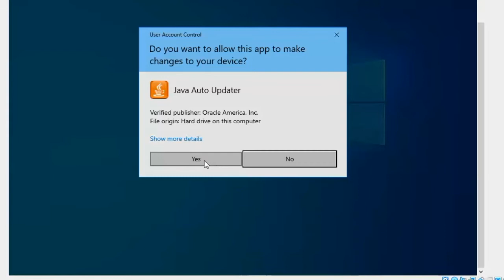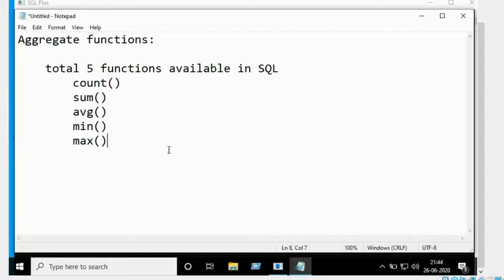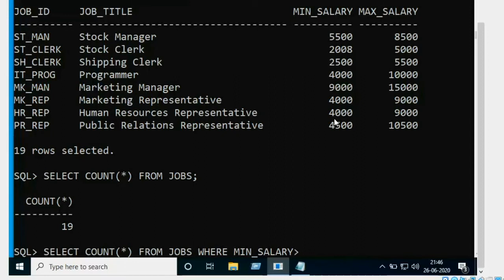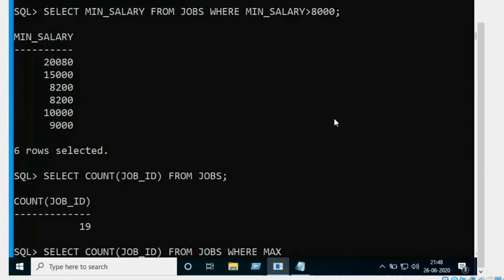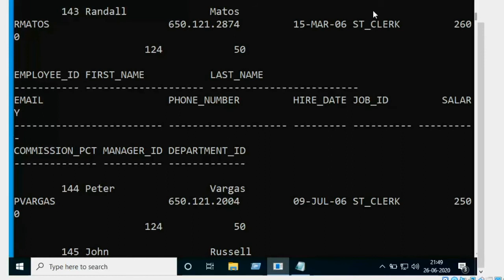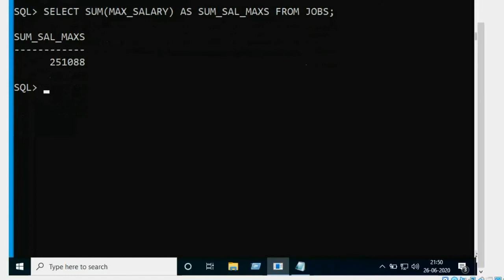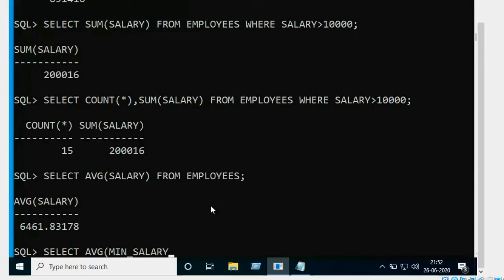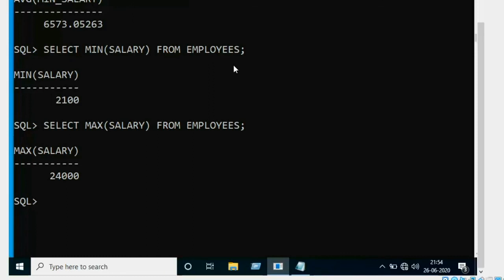Aggregate functions in SQL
Count, sum, min, max, avg